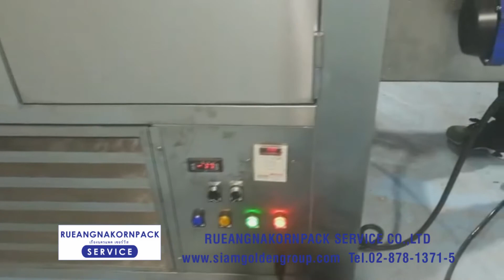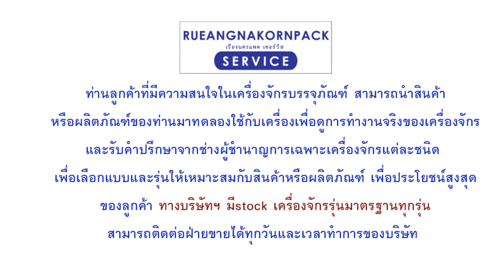เครื่องบรรจุวาสลีนใส่กระปุก Vaseline bottle filling machine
💚บริษัท สยามโกลเด้น เซลส์ แอนด์ เซอร์วิส จำกัด GOLDENPACK
💝กราบขอบคุณในความไว้วางใจสินค้าและบริการของเราค่ะ
🎁เครื่องบรรจุของเหลวร้อน เป็นเครื่องบรรจุร้อน เครื่องบรรจุผลิตภัณฑ์พิเศษ สำหรับผลิตภัณฑ์ต่างๆ เช่น ยาหม่อง, ขี้ผึ้ง, วาสลีน, ฯลฯ ซึ่งต้องใช่ร้อนก่อนการบรรจุเพื่อไม่ให้สินค้าเกิดการแข็งตัวในขณะบรรจุ ระบบขับเคลื่อนด้วยเซอร์โวมอเตอร์ ซึ่งมีความแม่นยำในปริมาณการบรรจุและสะดวกในการตั้งค่าปริมาณการบรรจุ วัสดุในการบรรจุสายยางและหัวฉีดทั้งหมด ทำจากผลิตภัณฑ์วัสดุที่สามารถทนต่อความร้อนเพื่อการรักษาอุณหภูมิของผลิตภัณฑ์ ชิ้นส่วนผลิตภัณฑ์ของเครื่องทำจากสแตนเลส 304 สามารถเชื่อมต่อกับอุโมงค์ระบายความร้อนหลังจากบรรจุเพื่อทำให้ผลิตภัณฑ์ในขวดเย็นลงทันที
 สนใจสอบถามข้อมูลเพิ่มเติมได้ที่ ... บริษัท สยามโกลเด้น เซลส์ แอนด์ เซอร์วิส จำกัด
✔️บริการรับประกันคุณภาพสินค้า 1ปีเต็ม
✔️บริการจัดส่งสินค้าทั่วภูมิภาคประเทศไทย
✔️บริการติดตั้งพร้อมสอนการใช้งาน
✔️บริการอะไหล่ซ้อมบำรุงรักษาเครื่อง
✔️บริการดูแลหลังการขายตลอดอายุการใช้งาน
🌟"การันตีด้วยประสบการณ์ยาวนานมากกว่า 30ปี ขายแล้วไม่ทิ้ง"

11/440 ซอยเลิศพัฒนาเหนือ แขวงบางค้อ เขตจอมทอง กรุงเทพ 10150